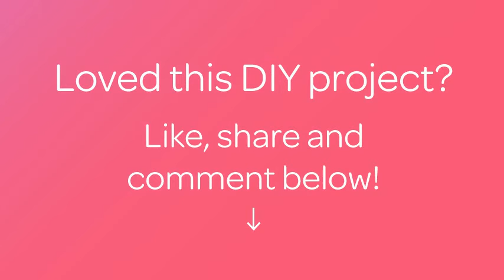How To Make Chic Lace Up Sandals - DIY Style Tutorial - Guidecentral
About this DIY project:
- Title: Make Chic Lace Up Sandals

Supplies:
- Slim Havaianas or Flip Flops
- Black thin cord
- 4 big jumprings
- 4 small jumprings
- Scissors
- Flat nosed pliers
- Round nose pliers
- 4 lobster clasps
- Ruler